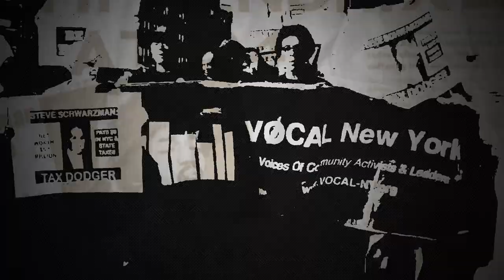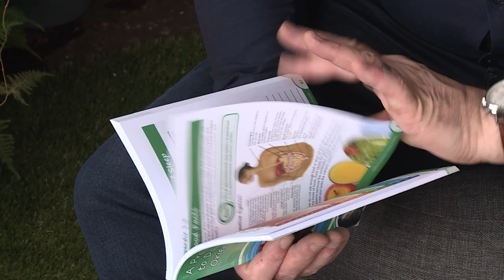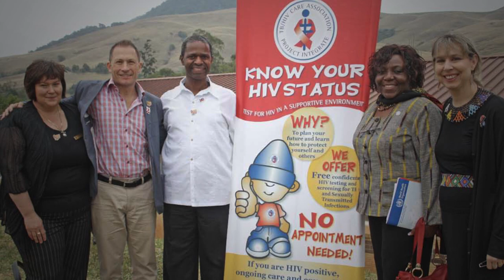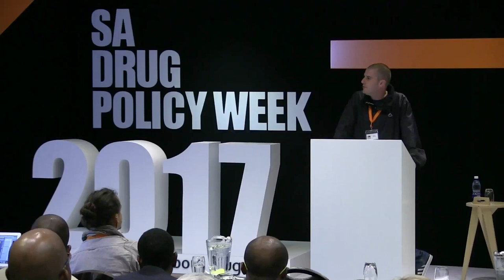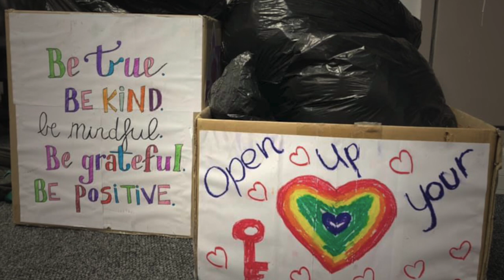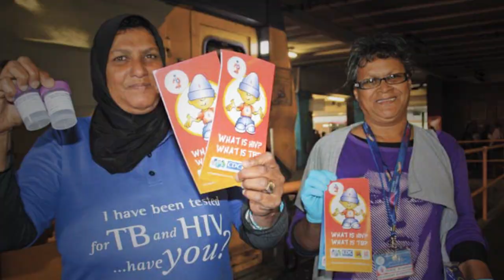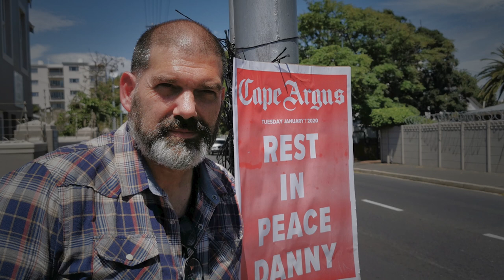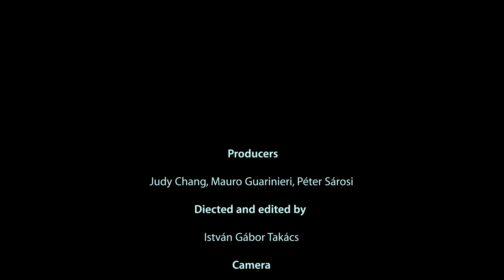TAKING BACK WHAT’S OURS! – Episode 4. South Africa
Drugreporter and INPUD present the fourth episode of an oral history of the movement of people who use drugs. This time we discover the vibrant user movement in South Africa.

The rapid development of harm reduction services in recent years in South Africa has largely been influenced by the movement of people who use drugs in the country. 10 years ago, there was no needle exchange program in the country, and now there are multiple, providing 2 million sterile syringes a year for people who inject drugs. The South African Network of People who Use Drugs, supported by the non-governmental organisation TB HIV Care, tirelessly campaigns for the humanisation of people who use drugs. They managed to change the aim of the South African drug strategy to focus on providing support for problematic drug use, rather than creating a drug free society. People who use drugs are consulted when developing the country’s drug strategy. Their advocacy for visible policing resulted in fewer arbitrary arrests, and the South African Police Services stopped the use of quota systems, which required a certain number of drug users to be arrested. There is still a lot to do to end the criminalisation of people who use drugs, and to end the racial injustice and discrimination of women, which are widespread in the country. Watch the film featuring Angela McBride, Nelson Medeiros, and Shaun Shelly of SANPUD.

SANPUD believes in representativity and diversity. This film features three of the four founders and does not reflect the current diversity of the board, staff, or membership of SANPUD.

The documentary series is part of the online conference “HIV 2020: Community Reclaiming the Global Response” which runs from July through October of 2020.

An alliance of global key population-led networks, networks of people living with HIV, treatment activists, and our supporters, has formed to organize an alternative international community-led online event.

The HIV2020 alliance has decided to organize the community-led event to provide an alternative for individuals who cannot or will participate in the AIDS2020 virtual conference. Its goal is to offer new opportunities to reaffirm the leading role communities play in the global HIV response.

A Drogriportert üzemeltető Jogriporter Alapítvány közhasznú tevékenységet folytat, az állam vagy politikai pártok támogatása nélkül. Ha szeretnéd, hogy a jövőben is legyen egy józan hang a drogpolitika terén, kérjük támogasd munkánkat és legyél pártoló tagunk itt